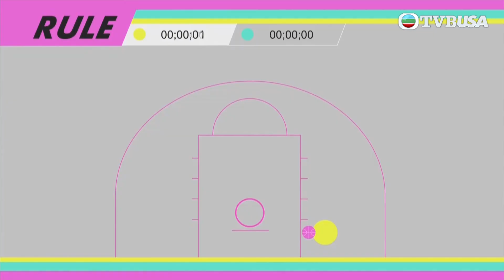那些年的音樂時光 | 二人轉戰籃球場，有倫竟然大膽挑戰傳哥的球技！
那些年的音樂時光 | 隨着時代發展，聽歌的模式雖然已經出現了不少轉變，人們的生活仍然離不開音樂，而流行曲更盤據了重要的一隅。

創作歌手柯有倫熱愛音樂，他這次以主持身分為樂迷帶路，穿梭台灣街頭巷尾，探索新舊歌手的蹤跡。節目也走訪只出售經典唱片的店家、追憶前輩歌手們的紀念館，感受昔日的樂壇風光。

有倫誠邀「情歌王子」品冠、著名作詞人方文山等多位圈中好友交流音樂心得，還會深入一眾音樂人的秘密基地，與大家拾回《那些年的音樂時光》！